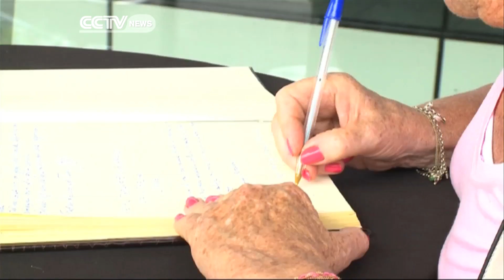Memorial Services for MH17 Victims held across Holland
In memorial services across the country, the people of Holland are remembering those who died in the tragedy of MH17. Considerably more than half of the 298 people on board were Dutch.